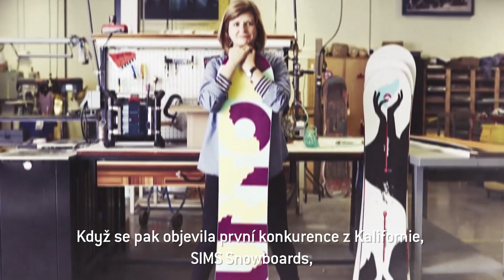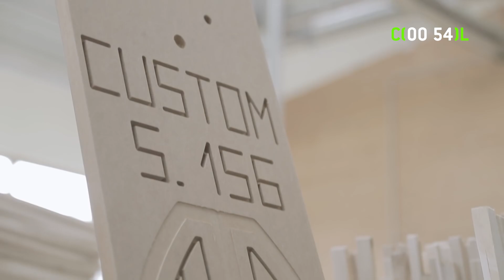Eklbox: Burton Story duchovního otce snowboardingu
Dneska vás ani nemusíme nijak dvakrát vítat u novýho videjka, protože se o to za nás postaral prakticky vynálezce snowboardingu Jack Burton Carpenter s manželkou Donnou, která je současně šéfkou světový snowboardový obchodní ikony – společnosti Burton, kteří v rámci své návštěvy Prahy a českých hor souhlasili s tím, že si s Jindrou Eklem trochu pokecají o jejich story.